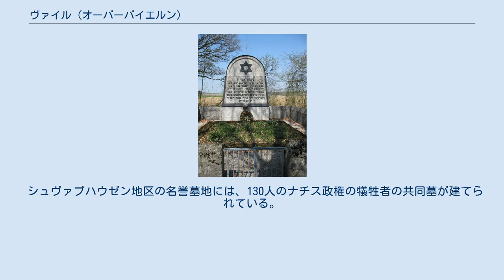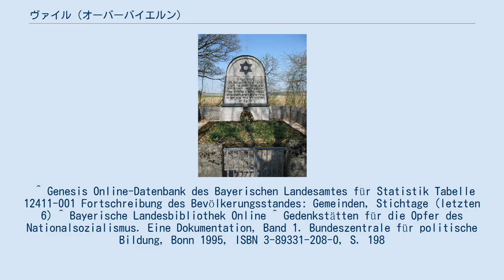ヴァイル (オーバーバイエルン)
ヴァイル (ドイツ語: Weil) はドイツ連邦共和国バイエルン州オーバーバイエルン行政管区のランツベルク・アム・レヒ郡に属す町村（以下、本項では便宜上「町」と記述する）である。
 ヴァイルという集落名はローマ帝国時代のヴィラ（Villa = 大農園）に由来する。
この町はバイエルン選帝侯領のミュンヘン会計局およびランツベルク地方裁判所に属した。
ドイツ騎士団（ブルーメンタール管区）はこの地にホーフマルクを有していた。
バイエルンの行政改革に伴う1818年の市町村令によって自治体としてのヴァイルが成立した。
現在の自治体ヴァイルは、1972年1月1日の市町村再編により、それまで独立した町村であったヴァイル、ボイアーバッハ、ゲレーツハウゼン、ペステナッカー、ペッツェンハウゼン、シュヴァプハウゼンが合併し、拡大したものである。
 図柄: 銀地に黒い先広十字。
中央に銀の小盾が重ねられており、小盾内には赤い羊毛刈りばさみが描かれている。
 シュヴァプハウゼンの墓地にあるナチス犠牲者の共同墓 ヴァイルはペステナッカー近郊にある石器時代の入植地跡の遺跡が知られている。
 シュヴァプハウゼン地区の名誉墓地には、130人のナチス政権の犠牲者の共同墓が建てられている。
 ^ Genesis Online-Datenbank des Bayerischen Landesamtes für Statistik Tabelle 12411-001 Fortschreibung des Bevölkerungsstandes: Gemeinden, Stichtage (letzten 6) ^ Bayerische Landesbibliothek Online ^ Gedenkstätten für die Opfer des Nationalsozialismus. Eine Dokumentation, Band 1. Bundeszentrale für politische Bildung, Bonn 1995, ISBN 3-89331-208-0, S. 198